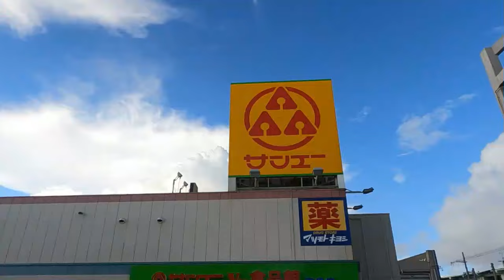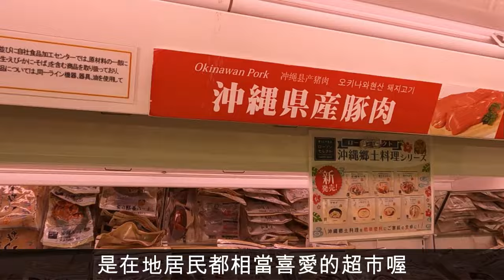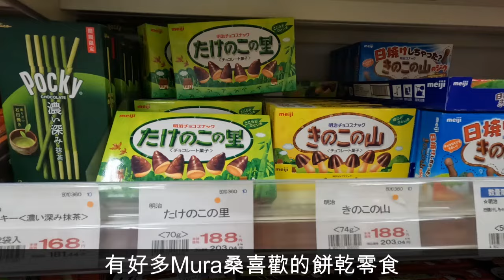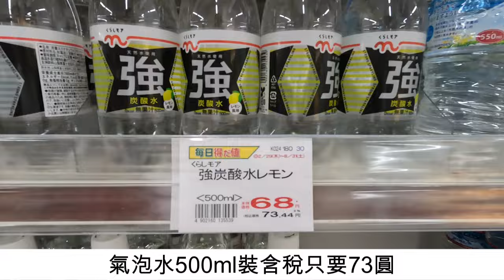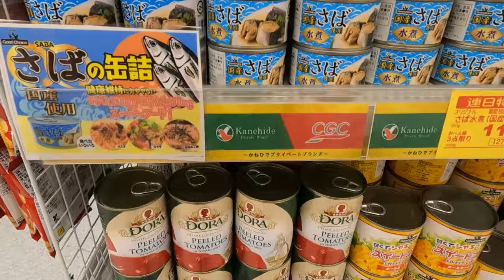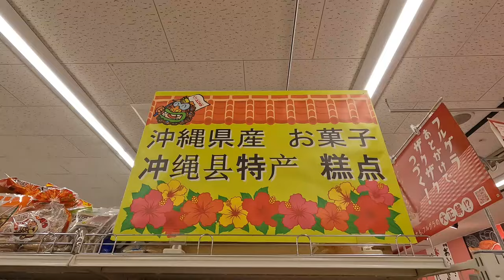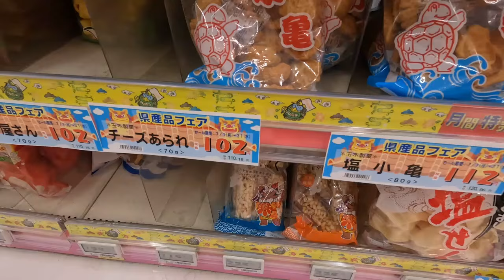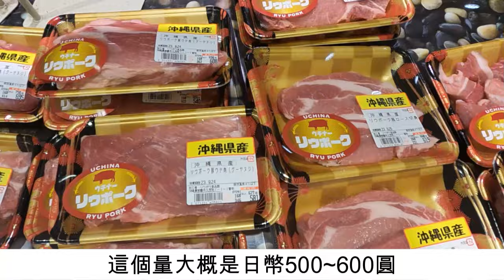【沖繩 那霸 超市】沖繩在地第三大超市 外加一間 特色評比 SAN-A UNION KANEHIDE RYUBO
本集影片將帶大家去逛逛沖繩縣民很愛逛的在地四間超市。
在超商購物也很棒，但是去超市逛街的魅力就是能買到划算又豐富的商品!
我也很推薦在超市買餅乾糖果等當作伴手禮帶回去送親朋好友喔。

(本次節目內容)

0:00 OPENING
0:59 SAN‐A
3:32 KANEHIDE
5:29 UNION
7:53 RYUBO
9:31 結尾

沖繩那霸鬧區新都心正中央的大型購物商城『サンエー那覇メインプレイス（San-A Naha Mainplace）』。從輕軌OMOROMACHI車站步行只要五分鐘，逛街輕鬆方便！

☆有任何相關業務諮詢或商量歡迎來信☆

歡迎追蹤加好友